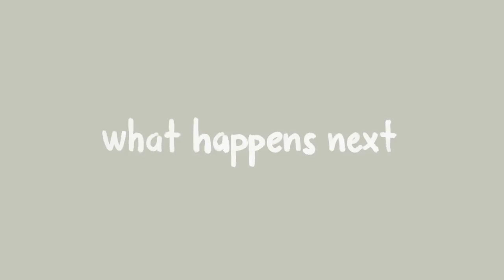Book Trailer: What Happens Next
The picture book What Happens Next tells the story of an unnamed narrator who feels different from everybody else. Bullied by a girl at school, our narrator confronts the bully in a unique way with an opportunity to find common ground — and helps the bully see the world in a new way. It’s a powerful starting point for discussions of emotions, empathy, and how we relate to others.